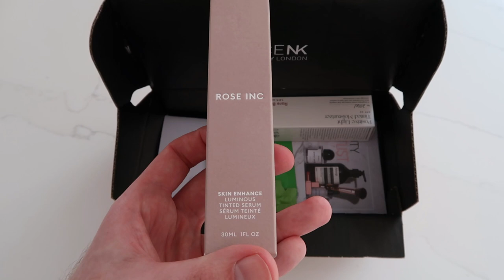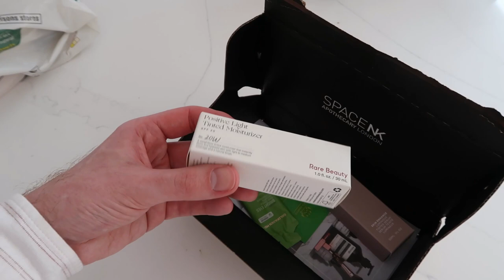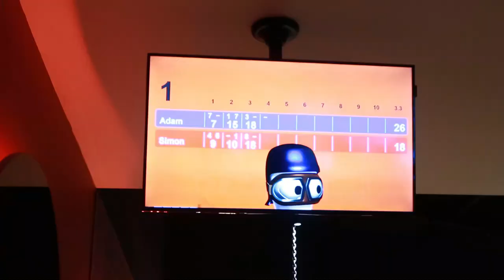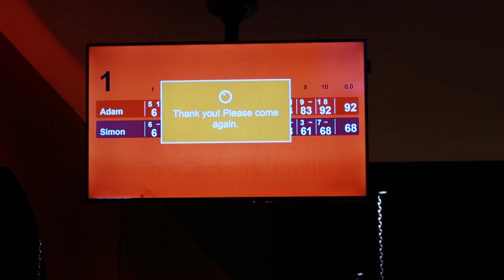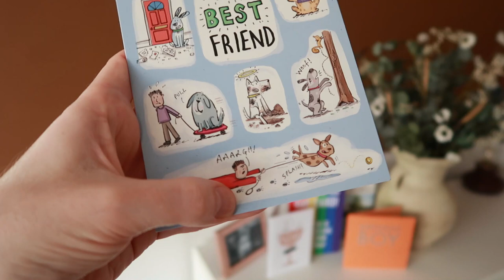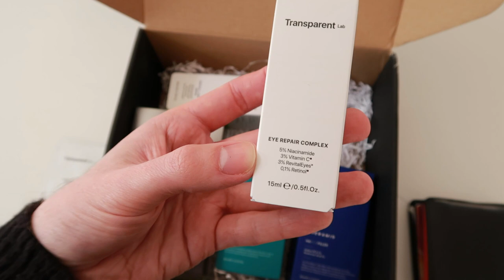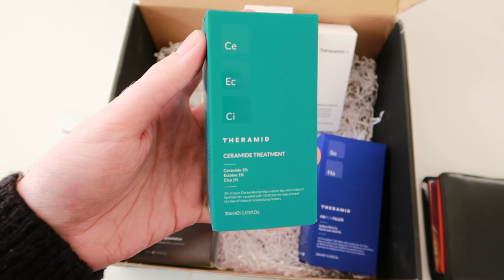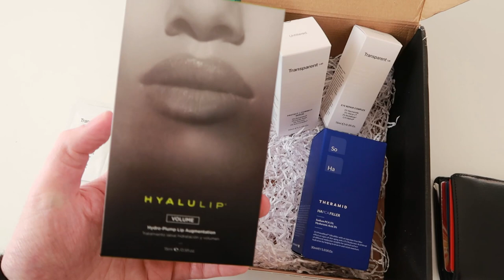DATE NIGHT AND BIRTHDAY CELEBRATIONS | Adam Robert Vlogs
Light Blue Jeans
Athletic Club Sweater
Puma Grey Sweater
Light Blue Jeans with Raw Hem